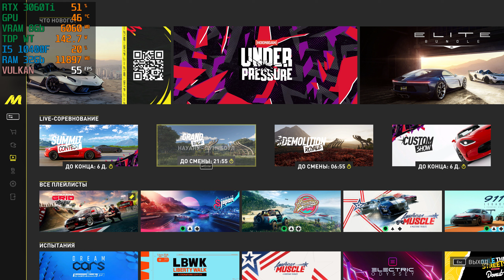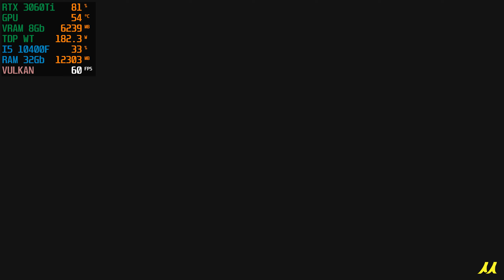The Crew Motorfest ➤ RTX 3060Ti \ I5 10400F \ 1440p High setting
Фінансово підтримати канал - monobank
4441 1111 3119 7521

Рівень 1: 35 грн/місяць
Рівень 2: 150 грн/місяць
Рівень 3: 750 грн/місяць

Мій ПК:
Motherboard: ASUS PRIME B510M-A PCIe 4.0
CPU: Intel Core I5-10400F 2.9 GHz Turbo 4.0 GHz 6 Ядер 12 Потоков
GPU: RTX 3060Ti ASUS Rog Strix Gaming
RAM: DDR4 32 GB HyperX Fury Beast 3200 MHz (2666MHz)
M2 SSD : Samsung 970 Evo Plus 1TB M.2 PCIe 3.0 x4 V-NAND MLC
Sata SSD: Kingston A400 960GB 2.5" SATA III 3D V-NAND
HDD: Western digital 500 Gb (7200 rpm I 64 Mb)
Блок живлення: Chieftec Force CPS-750S
Корпус: Gamemax StarLight W-Red
Кулер: DeepCool GAMMAXX 200T
OC: Windows 11 Pro
Монитор: 31.5" Samsung Odyssey G5 LC32G55T Black 2K144Гц 1мс
Мишка: Logitech G102 Prodigy Gaming Mouse
Запис відео: Nvidia shadow play 1440p 60fps 130 000